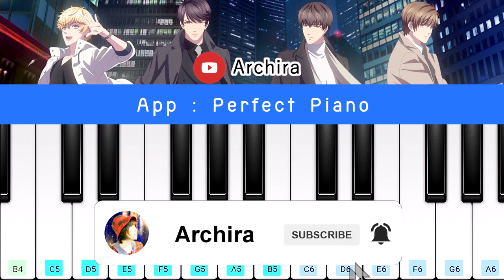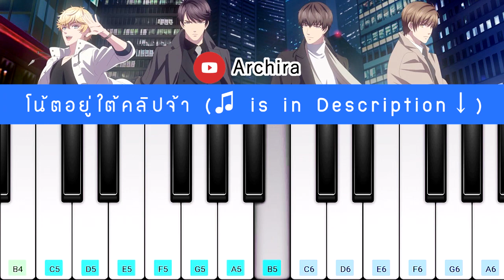Mr.Love Anime Op | Koi to Producer EVOL×LOVE | Piano App Cover | Archira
Chinese Ver
Song : 晨昏 Chen Hun
Artist : 胡夏 Hu Xia

Japanese Ver
Song :  鈍色夜明け Nibiiro no Yoake
Artist : Yuutaro Miura

【 App / ใช้แอป : Perfect Piano 】
Musical Instrument เครื่องดนตรี : Flute (Android Only)
Visible Keys ปรับคีย์ที่มองเห็น : 14
Left ซ้ายสุด B4
Right ขวาสุด A6

🌟 ใครมีคำถามเกี่ยวกับแอป/โน้ตเพลง อ่านคำตอบได้ที่นี่ 🌟

♫ Music Note ♫

E5 F5# G5 G5 A5
G5 A5 B5 D6 G6 F6# D6 B5
E6 F6# G6 E6
F6# G6 A6 A6 G6 F6#

B4 D5 D5 D5 D5 E5
E5 F5# G5 G5 G5 G5 G5
F5# G5 A5 B5 D6 B5 B5
E5 E5 E5 E5 E5 E5 D5 D5
G5 G5 G5 G5 G5 G5 F5# G5
B5 B5 D6 B5 D6 D6 B5 D6 E6

G5 E5 G5 F5# A5 G5
G5 E5 G5 F5# A5 B5

B5 D6 E6 B5 B5 A5 B5
B5 B5 A5 G5 A5 D6 B5
B5 C6 D6 C6 B5 A5 G5# G5# G5# A5 B5
C6 B5 A5 B5 A5 G5 A5 G5 F5#
D5 D5 D5 D6# B5 B5 B5 A5 B5 A5 G5

E6 E6 E6 D6 B5 E6 D6
E6 E6 E6 D6 B5 D6 A5 G5 B5
G5 G5 F5# E5 B5 E5 B5